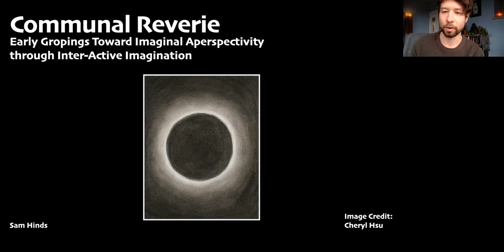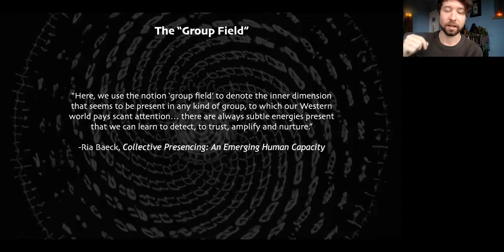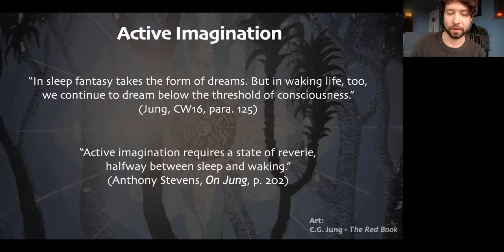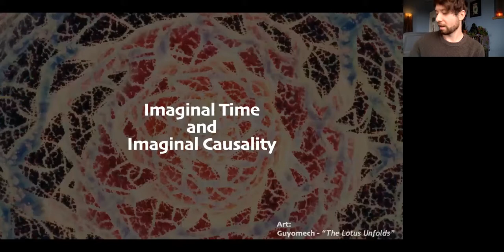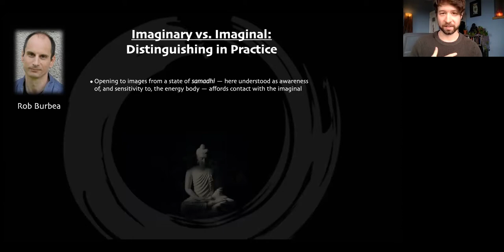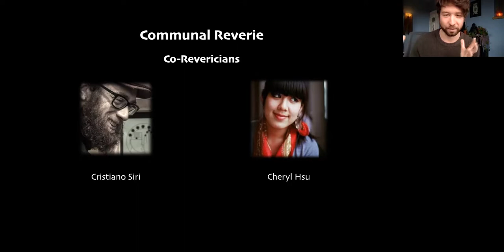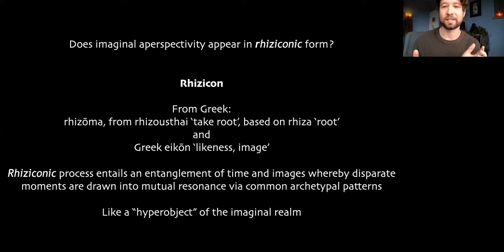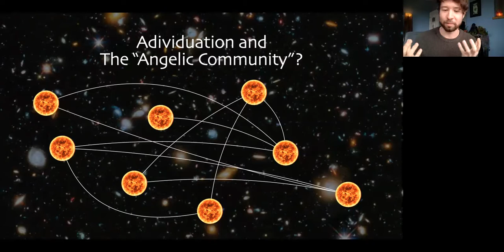Sam Hinds - Communal Reverie [Origins: A Cosmo-Local Gathering 10.23.21]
"Communal Reverie: Early Gropings Toward Imaginal Aperspectivity through Inter-Active Imagination"

Presented at the 50th annual Jean Gebser Society Conference, "Origins: A Cosmo-Local Gathering." St. Petersburg, FL chapter.